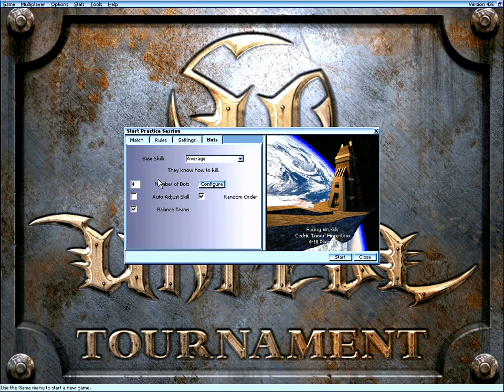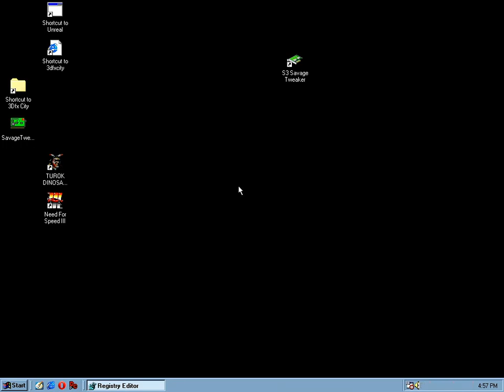S3 Savage 2000 (Unreal Tournament with S3 MeTaL)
Diamond Viper II Z200 (S3 Savage 2000)  running the original Unreal Tournament via the S3 MeTaL 3D API. VGA capture.

S3TC textures enabled. I try toggling detail textures but they don't seem to function.

Abit BF6
PIII-S 1050 MHz (10.5x100)
256MB RAM
Diamond Monster Sound MX300
Intel Pro 100 NIC
Win98SE